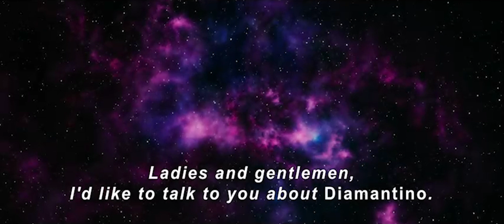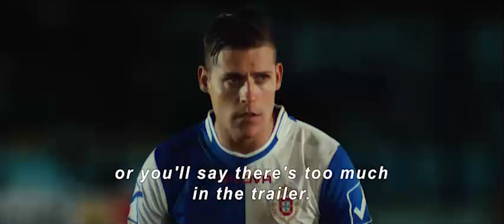DIAMANTINO Trailer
Opens May 24!

When big-hearted but vacuous Portuguese soccer hunk Diamantino (Carloto Cotta) learns about the European refugee crisis, it shatters his sheltered worldview and drains him of the idyllic ignorance that fuels his athletic prowess. Becoming a national embarrassment overnight, he resolves to make amends by adopting an African refugee — only to find that his new “son” is actually an undercover lesbian tax auditor investigating him on the suspicion of corruption. Vividly photographed in Super 16mm, Gabriel Abrantes and Daniel Schmidt’s genre-blending and gender-bending satire is one of the year’s most original and infectiously silly comedies.